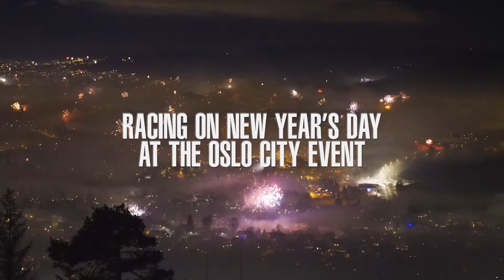FIS City Event OSLO 2019 - Racing at New Year's Day